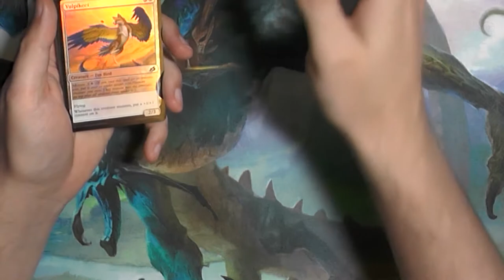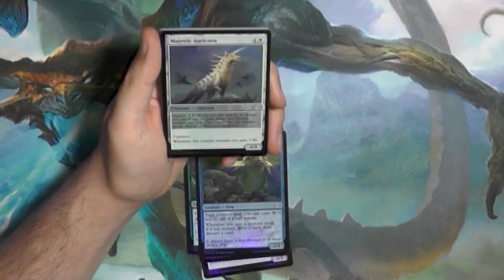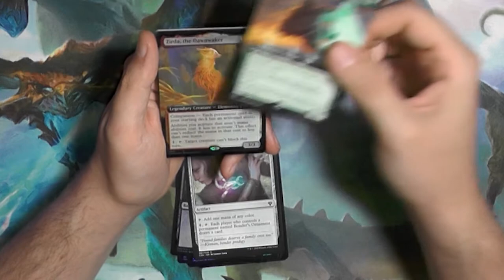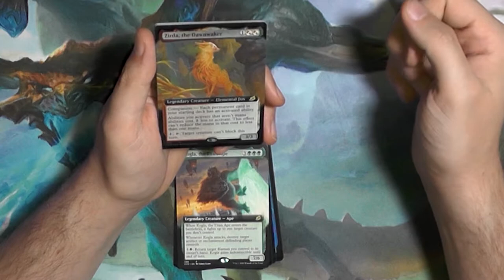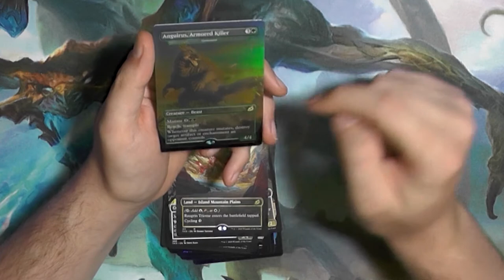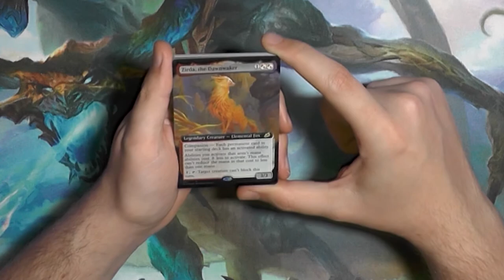Ikoria Lair of Behemoths Collector Booster476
Diese ganze Collector Booster geschichte ist SO nice :)
Man kam so toll an Foils ran.